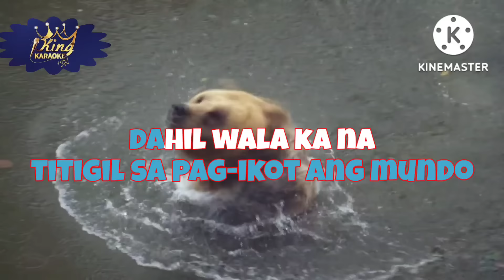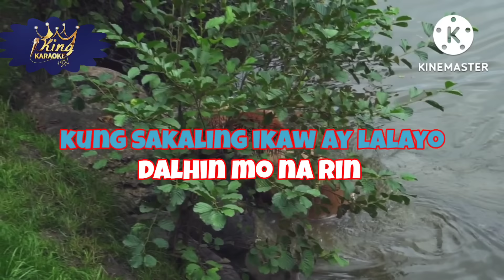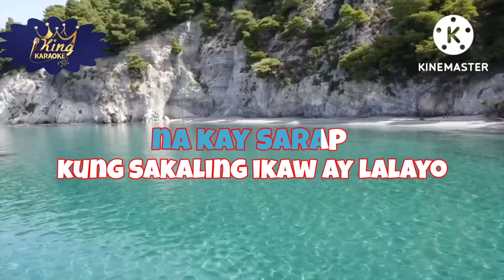Kung Sakaling Ikaw ay lalayo song by J brothes karaoke version | King karaoke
What's up everyone ' welcome to My official YouTube channel".

Mahilig kaba sa video karaoke -kantahan- tugtugan

Wag ka nang lumayo pa nandito ng lahat ang hinahanap mo, video karaoke solo" duet at iba pa